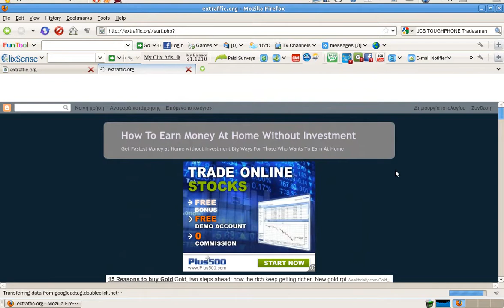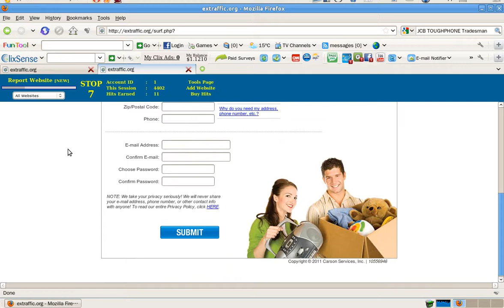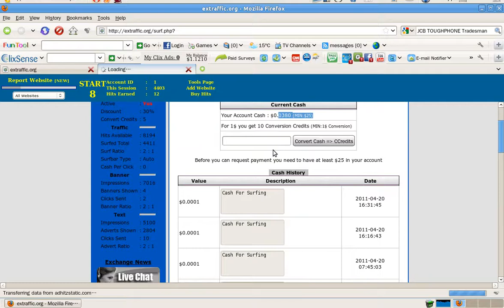Online money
and surf for money